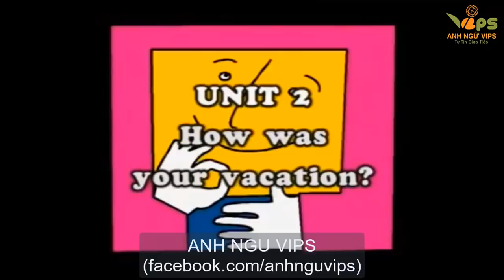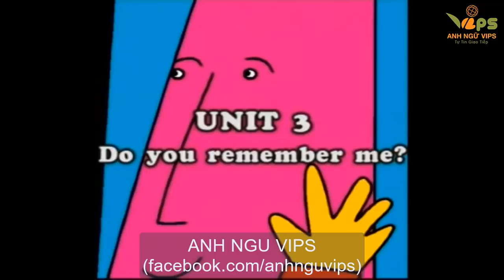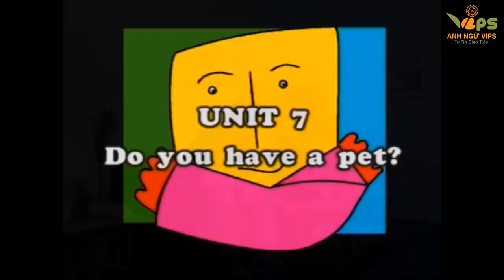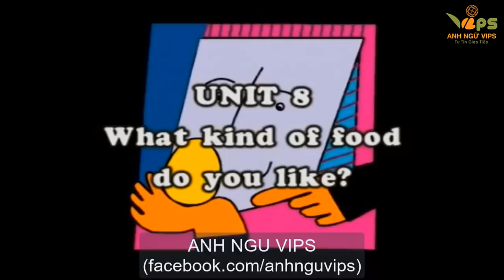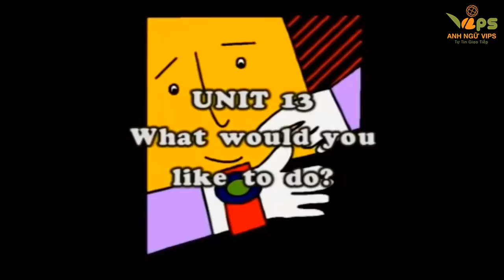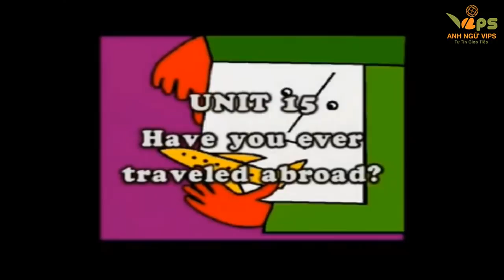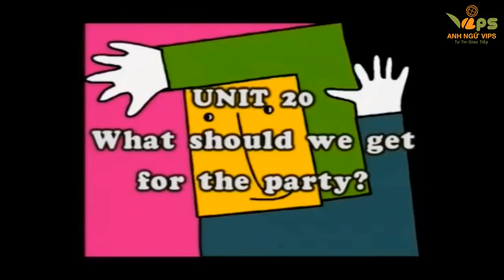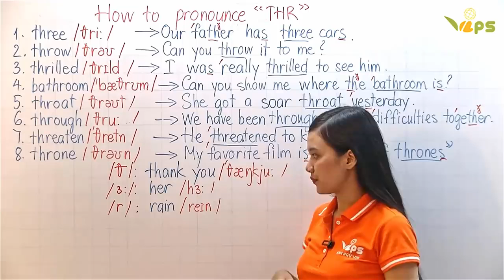English_Conversation-01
growing your english knowledge